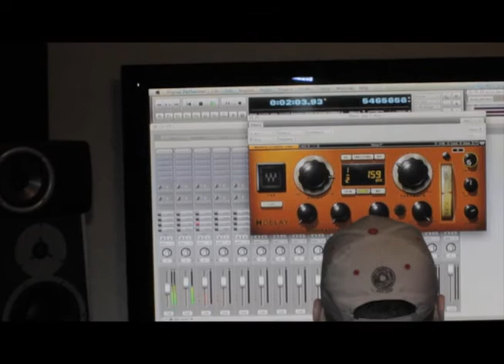Day Of Kidricc- Episode 1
A glimpse into the life of the man behind the music